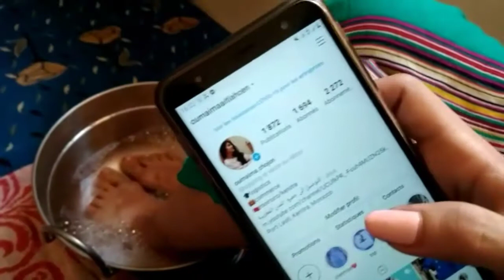روتين العناية بالقدمين بمكونات متوفرة في كل بيت 🦶🦶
فيديو جديد كما العادة باش ندير فيكم الكوراج و تهلاو فرجيلاتكم نتمنى الفيديو ينال الاعجاب ديالكم